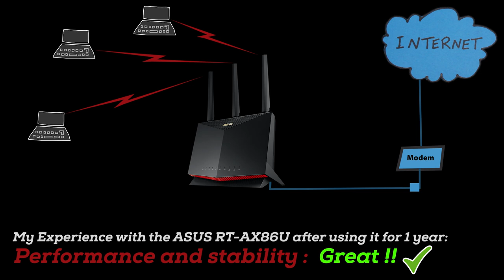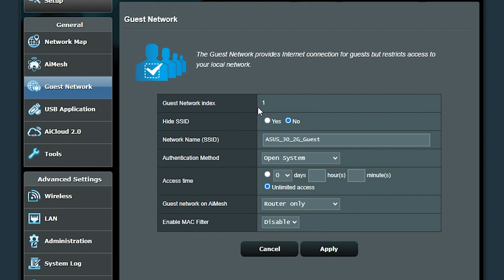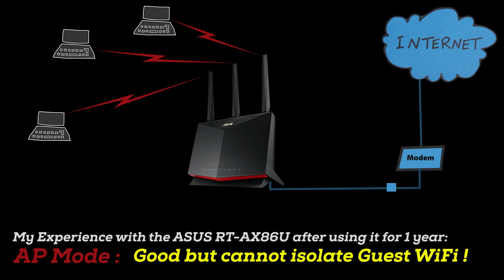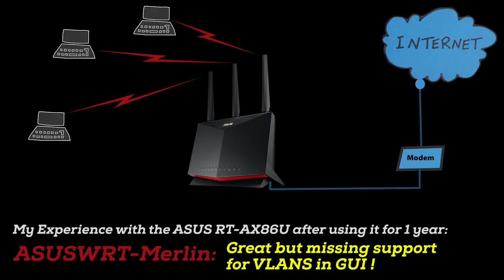ASUS RT-AX86U - One Year Later!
I purchased an ASUS RT-AX86U Wireless Router last year and in this video I'm going to share with you my thoughts after using it everyday for about a year!

Wireless Routers used in this video:
►ASUS RT-AX86U

If you enjoy my content, please consider supporting my channel!